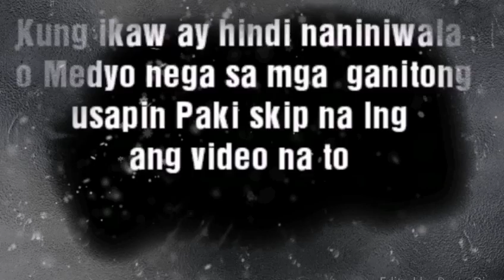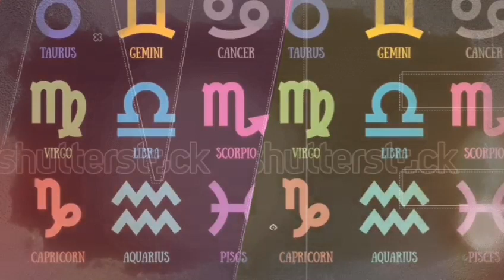Pagbabasa Ng Kapalaran: Senyales Sa Mukha Na Ang Taong Ito Ay Yayaman l Nunal Sa Pisngi